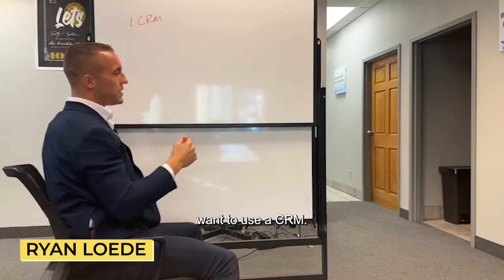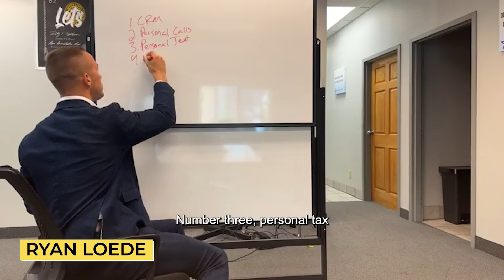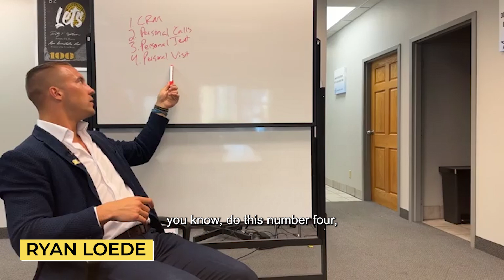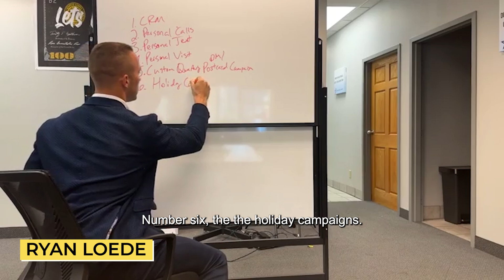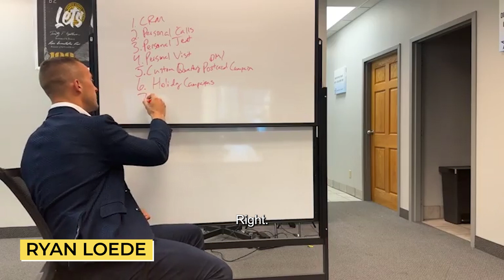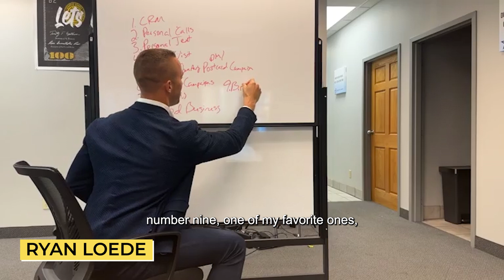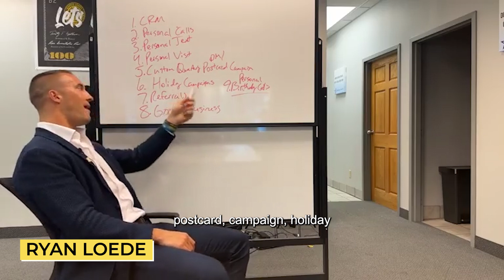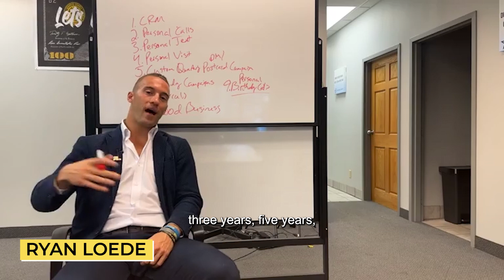One of the Most Expensive Mistakes Insurance Agents Can Make - Ryan Loede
If you want to be successful, it’s not enough to know what to do. You also have to know what not to do. In this video, I explain one of the most expensive mistakes insurance agents can make and why you shouldn’t do this one thing.